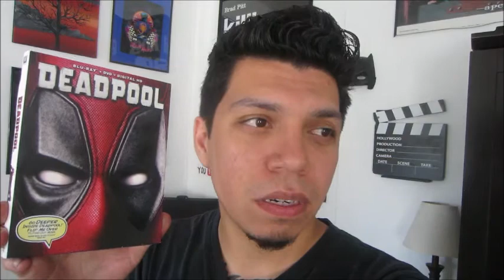BLURAY UPDATE with a Stupid GUEST - GMH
I try and try to be nice and let this mo fo take part! Not sure if hell be back for another vid, only time will tell.